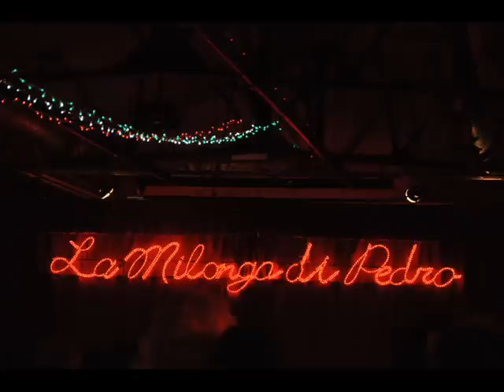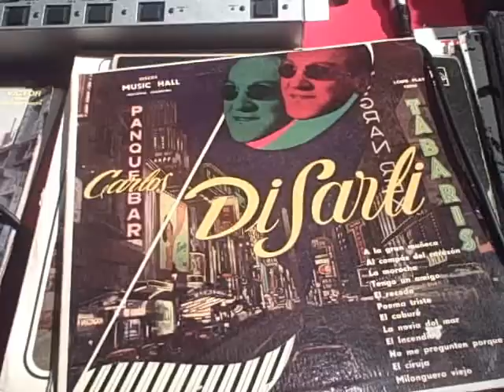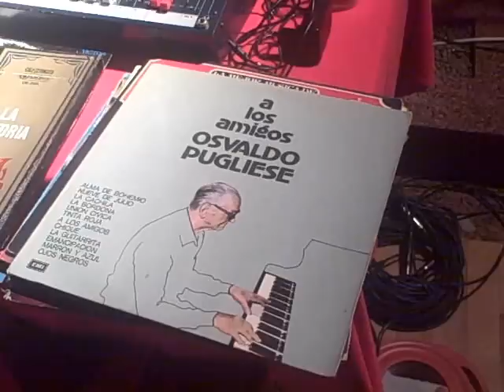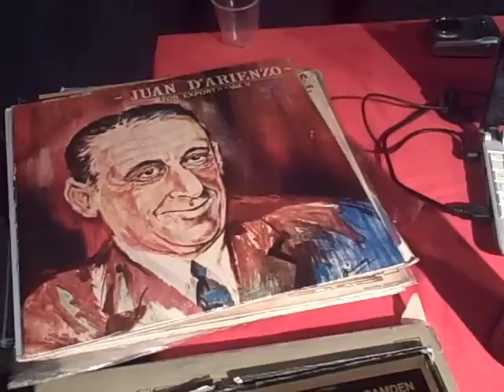La Tipica Mina - La Milonga de Pedro - Torino - Italia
- LA TÍPICA MINA, en vivo, en "La Milonga de Pedro, Torino 1° Junio de 2011.

Gracias Rolo, Chiara y Mirta!

Primer actuación de "La Típica Mina" - Tango DJ: Damián Boggio,
( 100 x 100 Música para bailar! ),
en la "Milonga de Pedro", de la ciudad de Torino ( Italia )

Tour Italia 2011 -  Primera Parte:

"La Típica Mina -- Tour Italia 2011"

Bandoneón: Marcelo MARCELLINI
Piano: Amílcar FLORES

Tango DJ, en vinilo: Damián BOGGIO

Miércoles 1° de Junio: "La Milonga de Pedro" -- Torino
Viernes 3 de Junio: "Festival de Tango" -- Génova
Sábado 4 de Junio: "Milonga Impruneta" -- Firenze
Jueves 9 de Junio: "Tango querido" -- Messina
Viernes 10 de Junio: "La Milonga del Barrio" - Roma
Martes14 de Junio: "Gelateria Gironda" -- Bologna
Domingo 19 de Junio: "Milonga A Todi" -- Montecastello di Vibio
Jueves 23 de Junio: "Villa Giacomelli" -- Udine
Viernes 24 de Junio: "Milonga di Elsiano" Montesilvano -- Pescara
Sábado 25 de Junio: "Tango Mi Amor" -- Cigoli

( Más fechas a confirmar!!! )